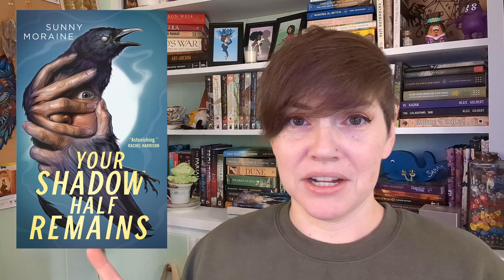January TBR - Why is Everything Coming Out in Feb?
⭐Books mentioned⭐
- The Tainted Cup
- Dungeon Crawler Carl
- Your Shadow Half Remains
- The Princess Protection Program
- The Imposition of Unnecessaries Obstacles
- How You Get The Girl
- Fate Inked in Blood
- The Butcher of the Forest
- Waiting for the Flood
- Convergence Problems
- The Books of Ile-Rein

⭐Amazon Wishlist⭐